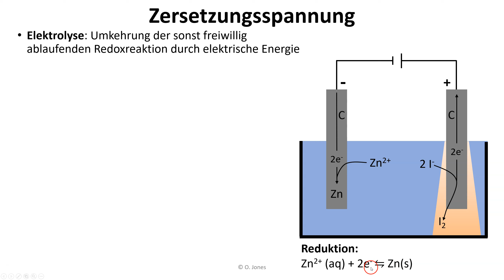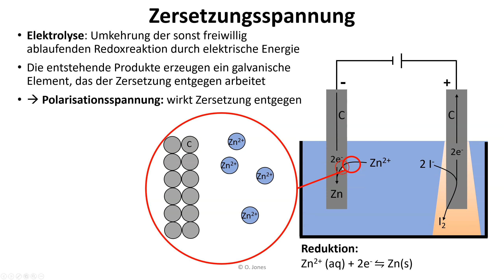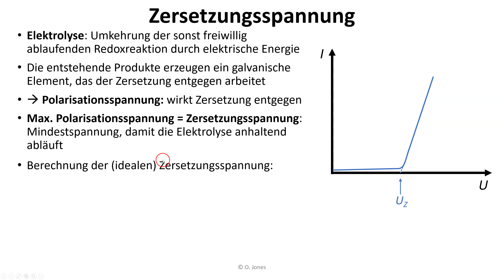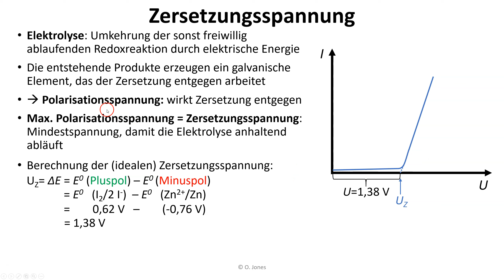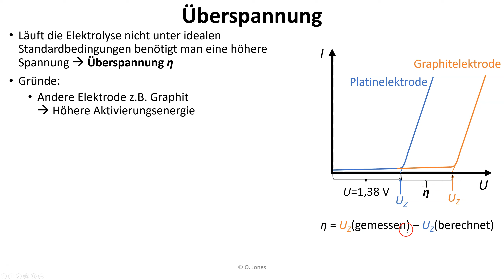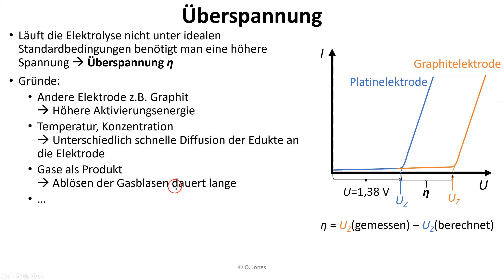Zersetzungsspannung & Überspannung bei Elektrolysen | Chemie Endlich Verstehen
Lerne wieso es bei Elektrolysen zur Zersetzungsspannung und Überspannung kommt.

Inhalt:
00:00 Vorwissen
00:15 Zersetzungsspannung
04:55 Überspannung